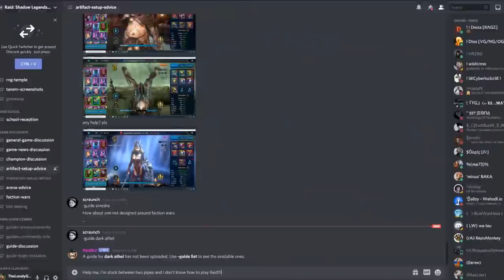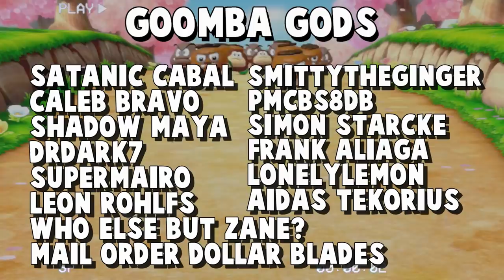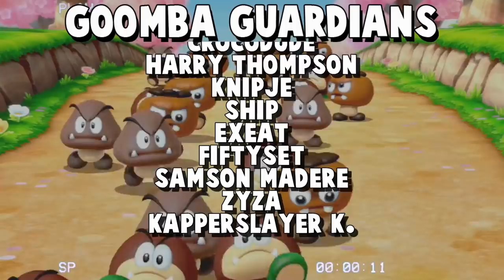A Shameless Rip-Off? | VeggieTales - The Lonely Goomba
Right, even though no one will see this part. Time to check out LarryBoy and the Bad Apple. He's a cucumber, and he's ripping off Mario vs Donkey Kong, and quite frankly, we gotta put an end to it.

Anyone fancy some Chupa Chups btw?